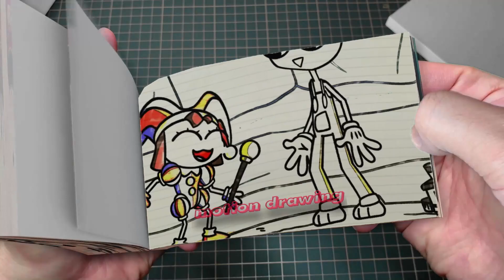79 19 JAX'S EVIL TWIN SISTER but FULL SAD STORY-! The Amazing Digital Circus Animation Flipbook